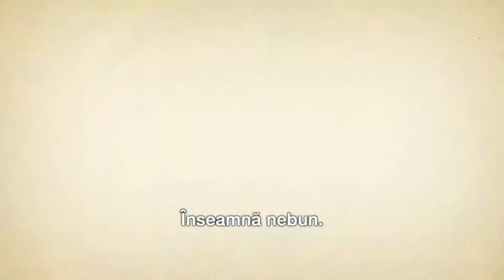Paul Muresan fb